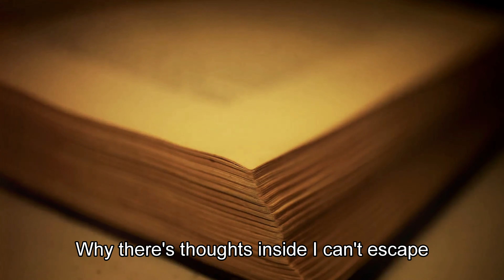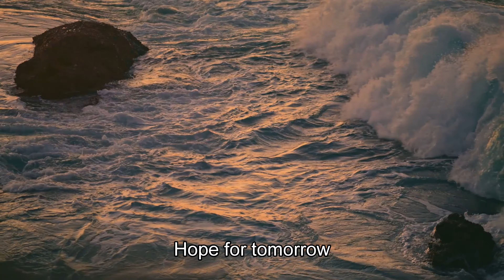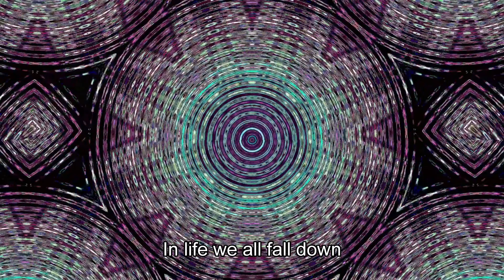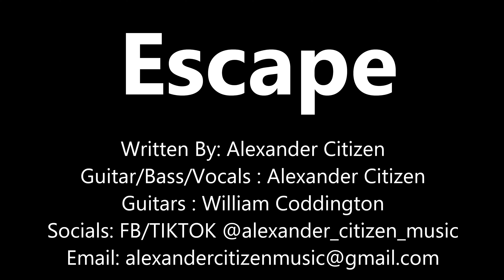Escape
Hello all, did you ever feel like you're trapped in a cycle of negative thoughts and can't seem to get out of your head, out of of your own way, anxiety, depression, fear, etc.. Well this song is for all of you who knows..

Writing Credits:

Song/Lyrics/Bass/Vocals/Guitars: Alexander Citizen
Guitar: William Coddington

I hope you all enjoy and have a great day!